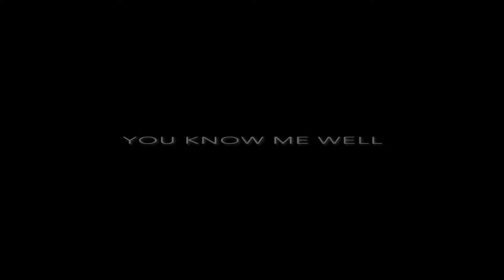Official Trailer: Guy Grams - You Know Me Well (S.O.N. MEDIA)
S.O.N. MEDIA connects with Maryland Emcee GUY GRAMS to Present the Official Trailer for GUY GRAMS "You Know Me Well" record. You Know Me Well is a track Produced by Baltimore Producer, ANCIENT SOUNDZ and will be featured on the upcoming GUY GRAMS Project, "Consigliere". Visuals Directed, Filmed & Edited by S.O.N. MEDIA.